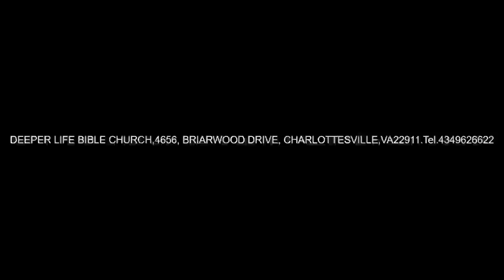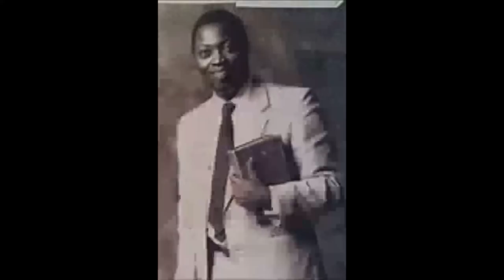PHILIP, THE NEW TESTAMENT ENVANGELIST PAS W F KUMUYI